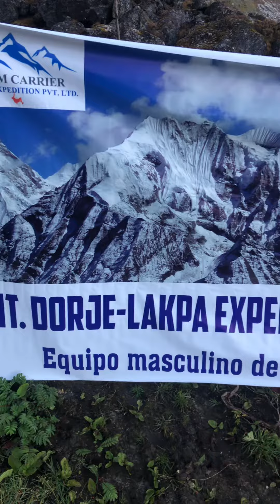18 November 2021